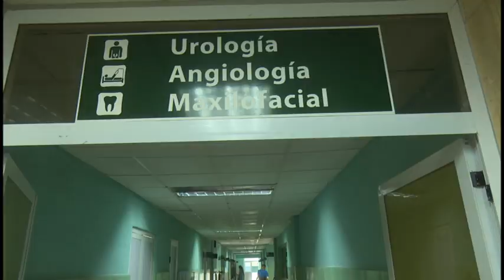Acometen acciones constructivas en Hospital Provincial Carlos Manuel de Céspedes, de Bayamo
Un total de 22 obras constructivas se ejecutan en el Hospital General Provincial Carlos Manuel de Céspedes, de Bayamo. El proyecto de mantenimiento capital, se realiza sin detener los servicios básicos de salud a fin de elevar la calidad de sus prestaciones y mejorar las condiciones de estancia del personal médico.